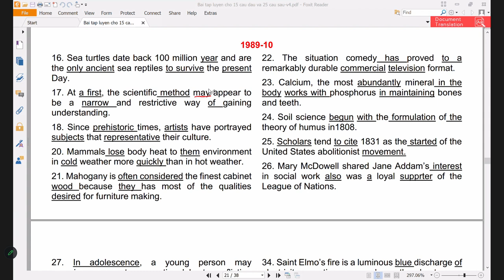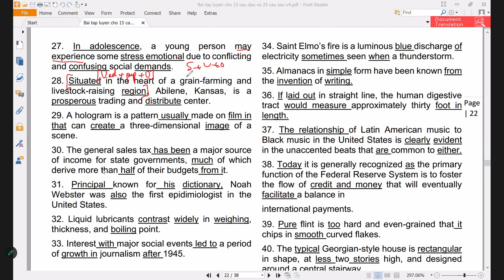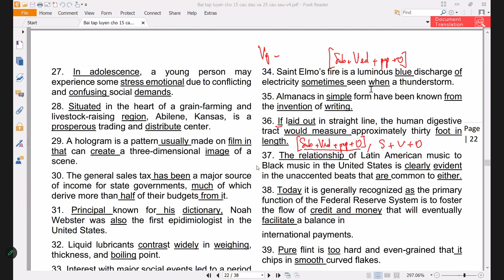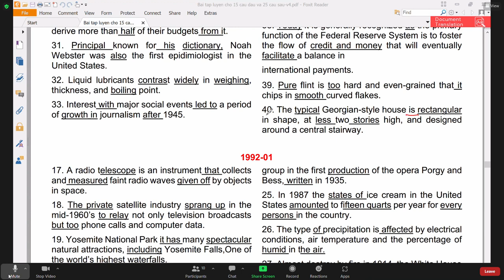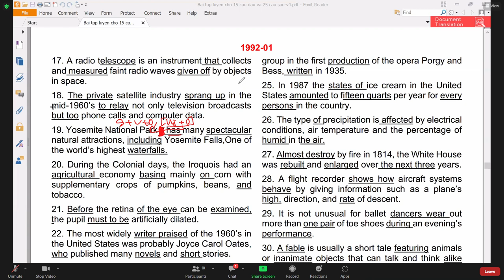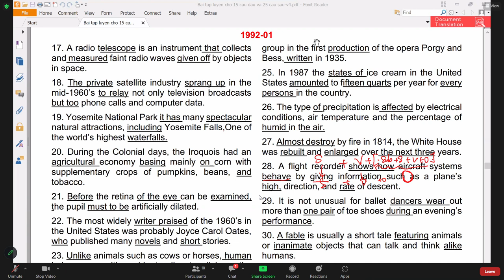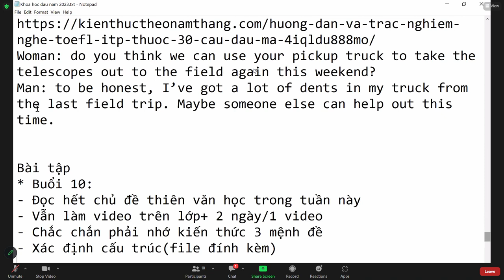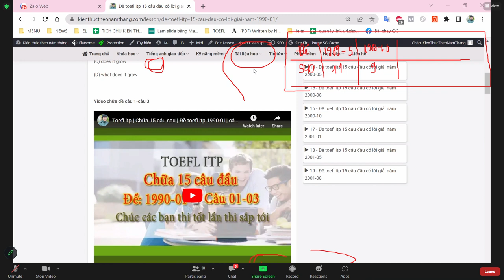Toefl Buổi 10 Phần 2